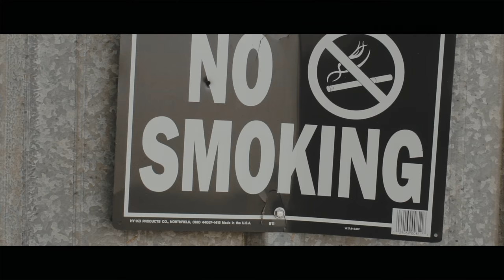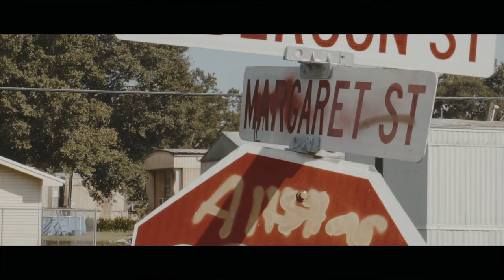Rubber Band Trell - Facts (Official Music Video)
Shot by @junglefilmz